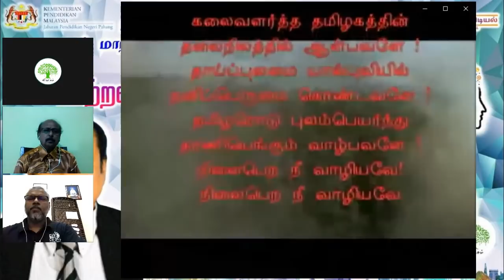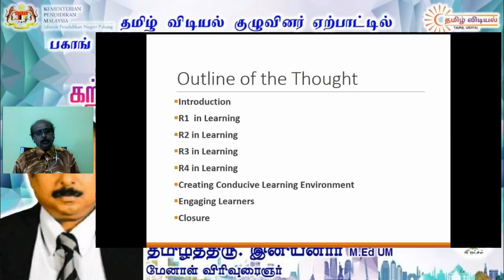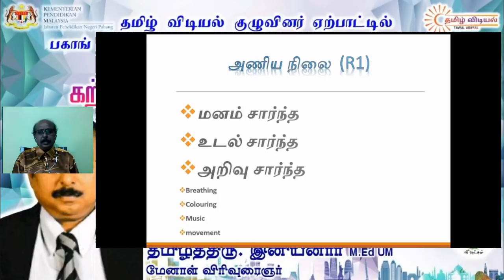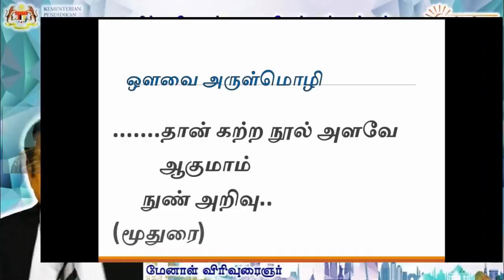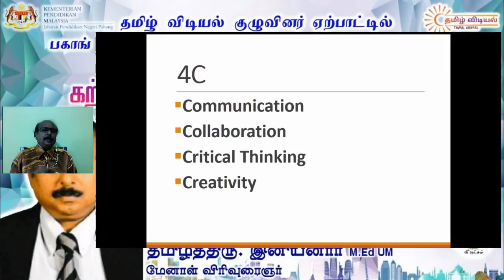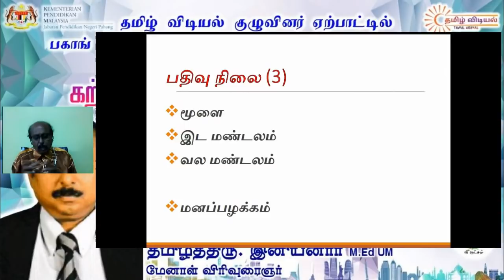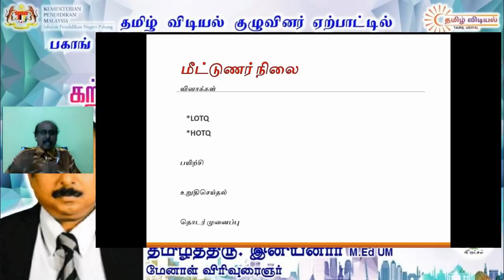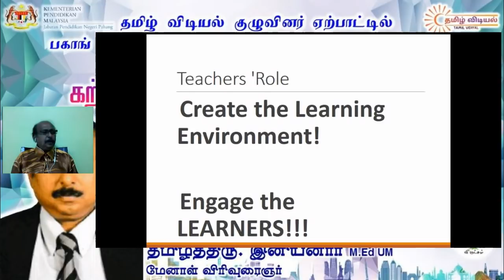கற்றல் நிலைபெற நான்கு நிலைகள் '4R Approach in Learning' l தமிழ்த்திரு. இனியனார் M.Ed UM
தமிழ் விடியல் குழுவினர் ஏற்பாட்டில்
பகாங் மாநிலக் கல்வித் துறை, கற்றல் பிரிவு ஆதரவுடன் நடத்தும் இயங்கலைக் கருத்தரங்கம்

கற்றல் நிலைபெற நான்கு நிலைகள்
'4R Approach in Learning'

நாள் : 30 / 05 / 2020 (காரிக்கிழமை)
நேரம் : பிற்பகல் 3:00 - மாலை 5:00 வரை
இலக்கு : ஆசிரியர் / பெற்றோர்